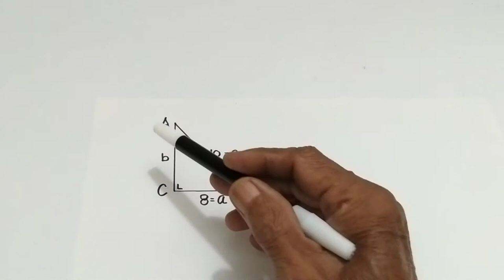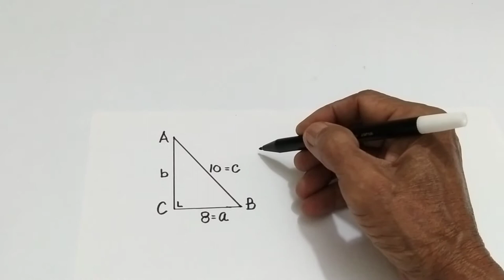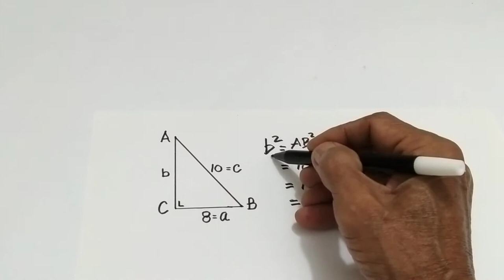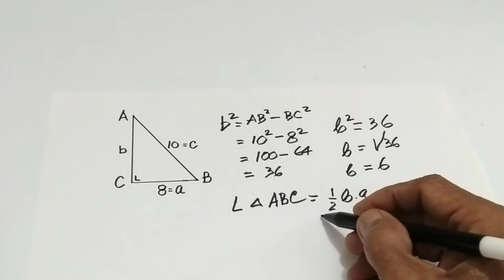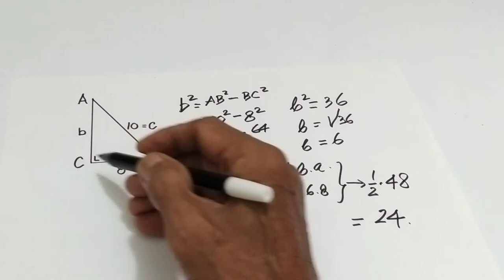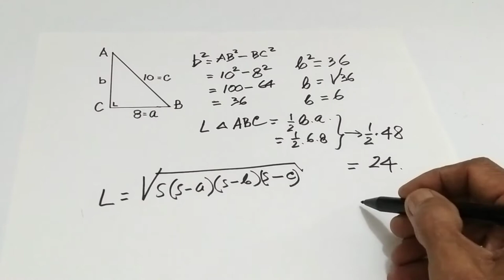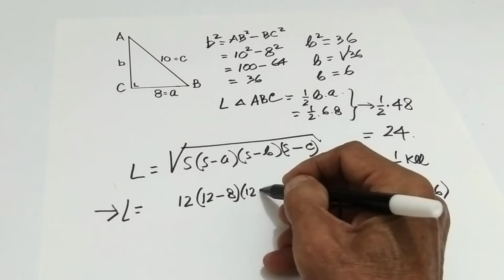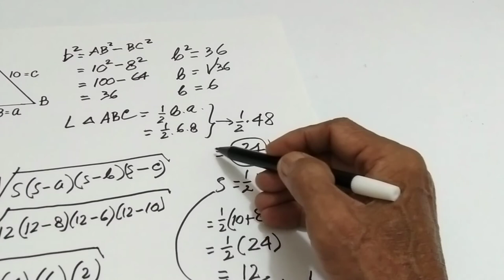LUAS SEGITIGA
LUAS SEGITIGA, segitiga adalah bangun datar dengan 3 titik sudut sehingga bisa dicari luas daerahnya, LUAS SEGITIGA dapat dicari dengan beberapa cara, LUAS SEGITIGA sudah dipelajari sejak di SD, dan sering digunakan dalam kehidupan sehari-hari, LUAS SEGITIGA mudah untuk dipahami.

Terima kasih kepada anda yang menonton video sampai tuntas, jika anda suka silakan subscribe like dan comment, Untuk itu saya mengucapkan terima kasih, semoga anda diberikan kesehatan, diberikan rezeki yang, dimudahkan segala urusannya oleh Tuhan yang Maha Esa, terima kasih.